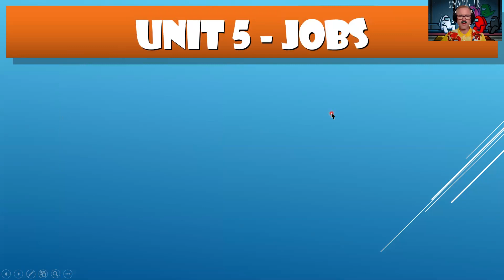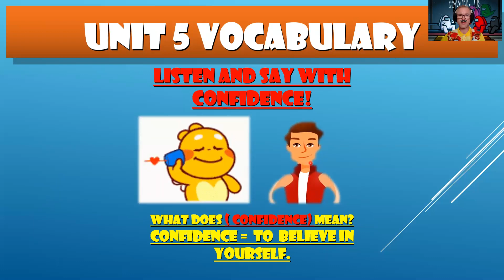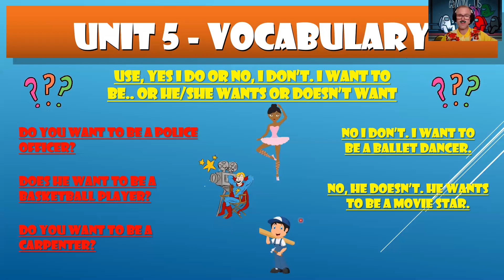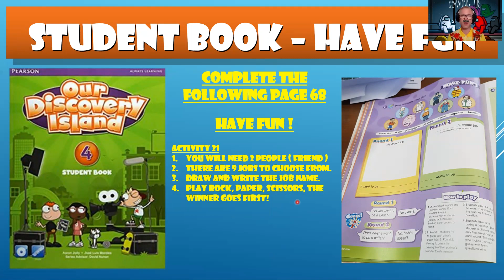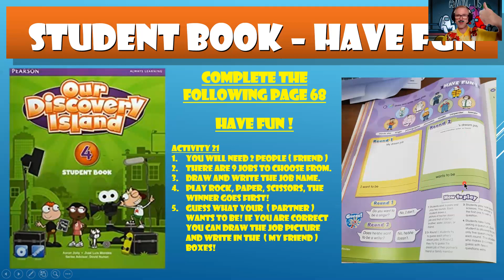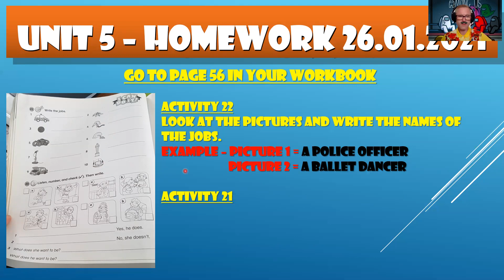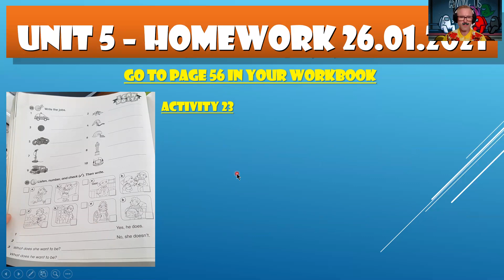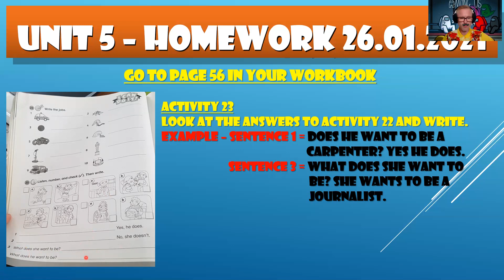English P.4 : Unit 5 Jobs (2) : T.George